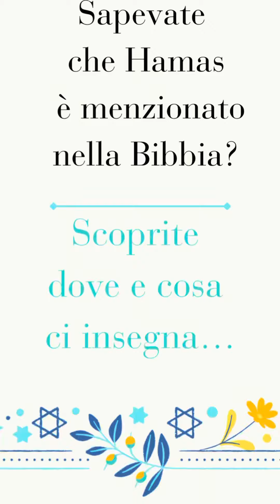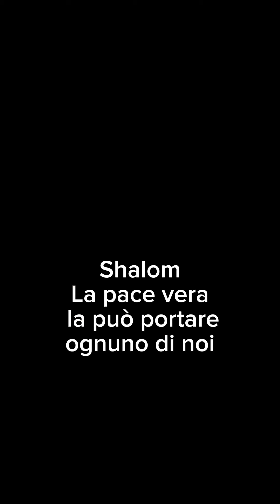Sapevate che la parola Hamas si trova già nella Bibbia?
La parola Hamas è già presente nella Bibbia. La sua traduzione letterale è ‘violenza’. Ma in che contesto viene usata? E noi che lezione di vita possiamo trarne?